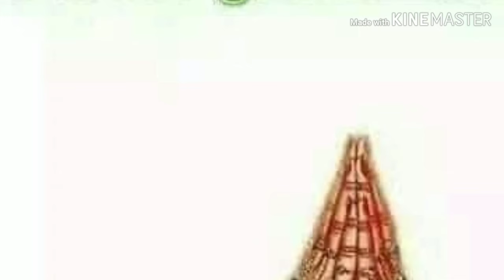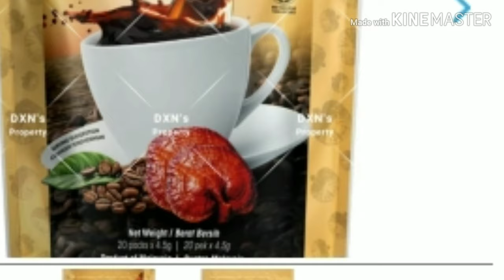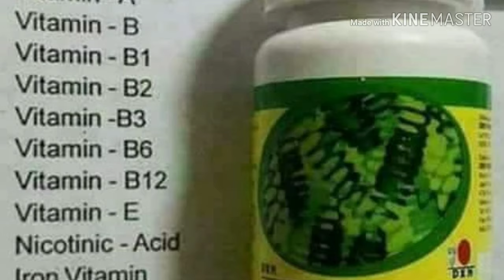Dxn song hindi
Dxn